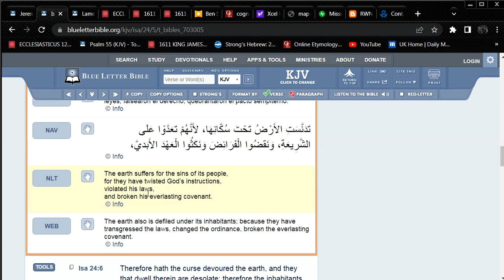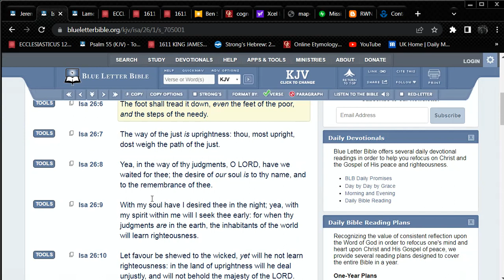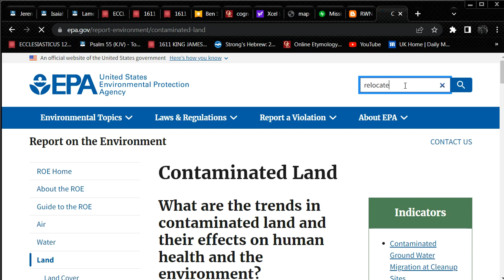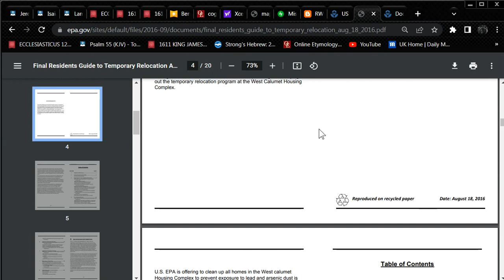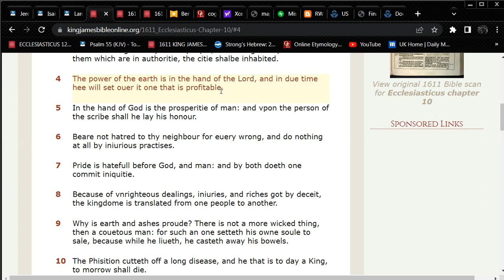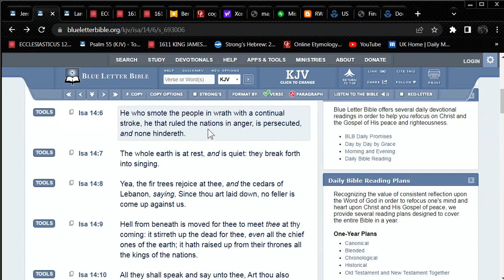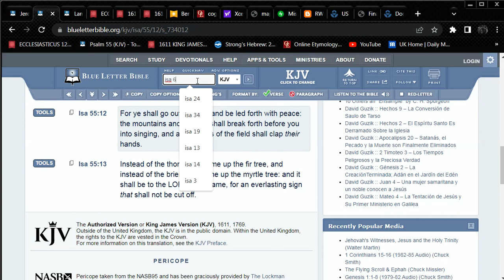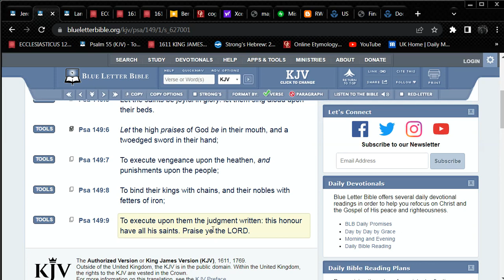Tainted water leak in Minnesota